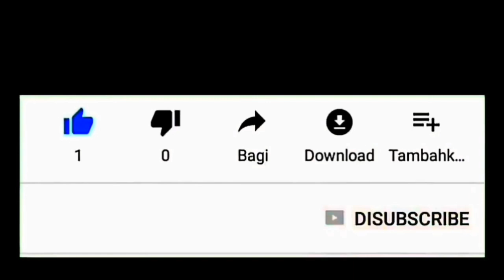Bertahun - Tahun Mati Suri Kini Hidup Kembali || Restorasi Motor Kuno ZUNDAPP Super Combinette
Setelah bertahun - tahun mati suri, kini motor kuno super combinette zundapp ini hidup kembali setelah direstorasi oleh bengkel kawakan cak samsoel kunir kidul - kunir - lumajang.